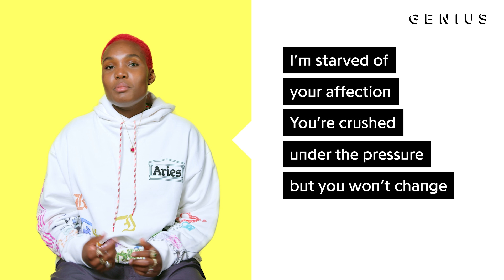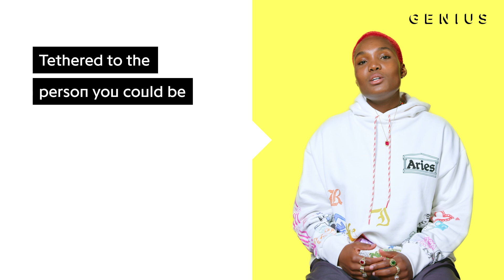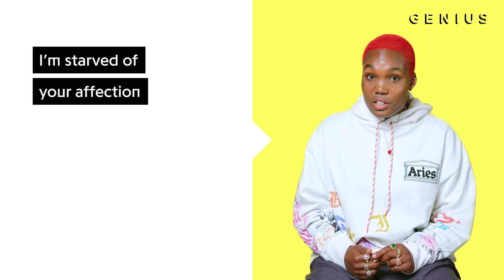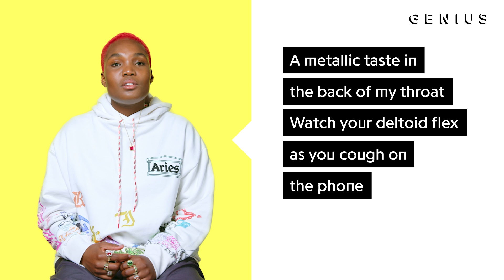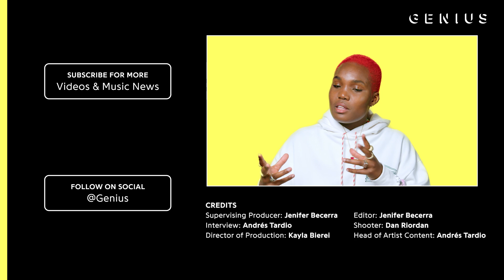Arlo Parks “Weightless" Official Lyrics & Meaning | Verified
Arlo Parks stopped by Genius to break down her song “Weightless,” which has been streamed over four million times on Spotify to date. The song is produced by Paul Epworth and off her sophomore album 'My Soft Machine.' On today’s episode find out the inspiration behind the hit song!